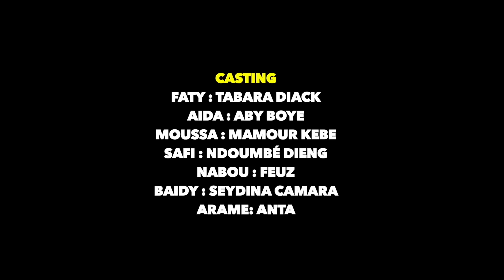Sama Xarite Sama Woudiou (ma meilleure amie, ma coépouse) Saison 2 episode 65